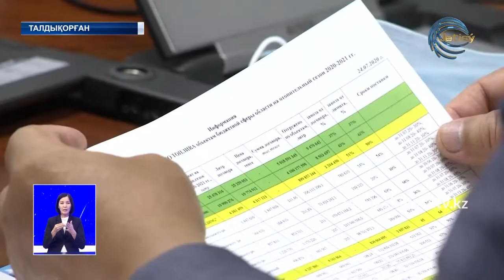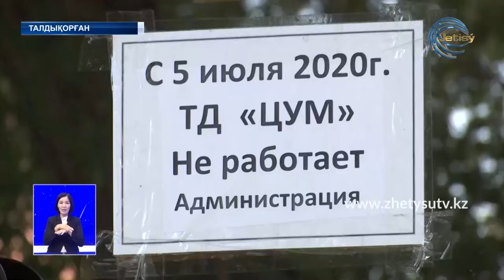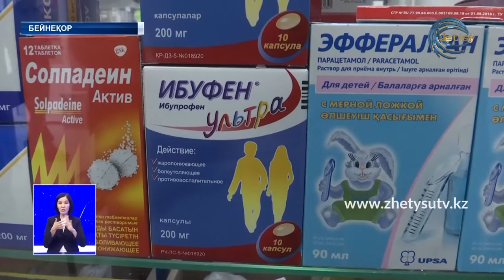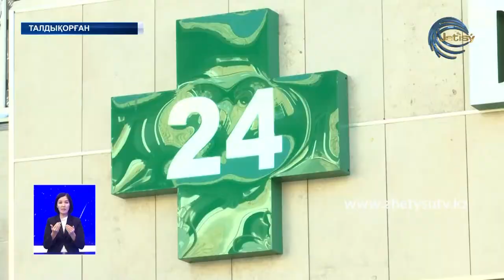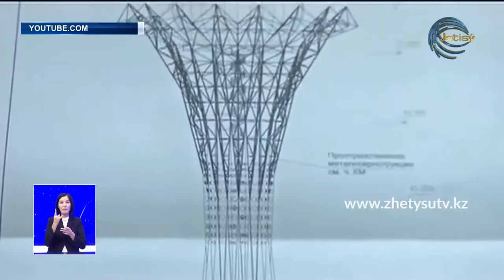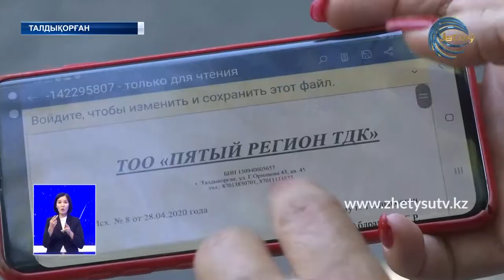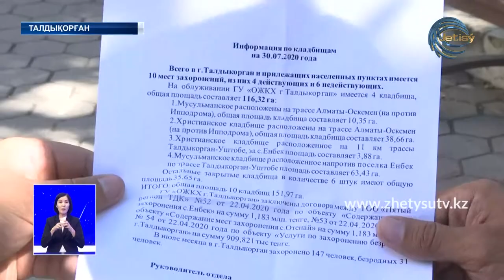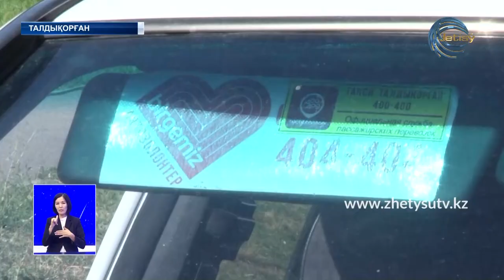ЖЕТІСУ ЖАҢАЛЫҚТАРЫ (30.07.20) ТОЛЫҚ ШЫҒАРЫЛЫМ